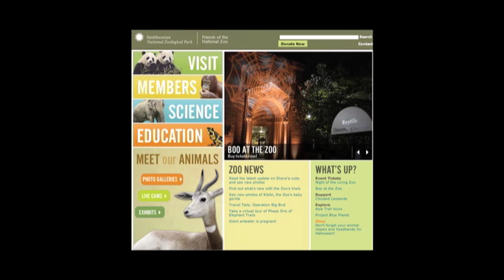Dr. Robert Rice, Smithsonian Migratory Bird Centre on "Bird Friendly" coffee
Dr. Robert Rice, Geographer, Smithsonian Migratory Bird Centre, Washington, D.C., outlines how "Bird Friendly coffee" can help provide habitat for migratory and resident birds in their tropical overwintering grounds, as well as how it can reward farmers and how it relates to climate change.